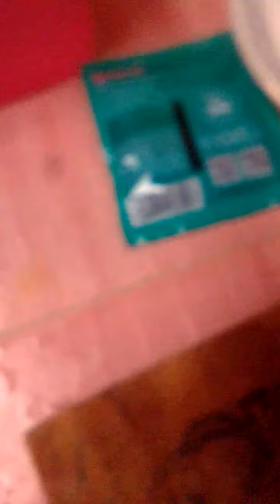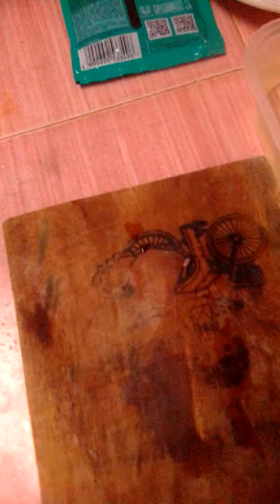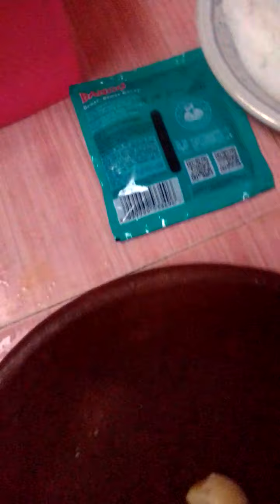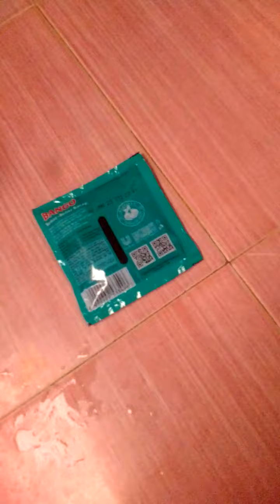resep bihun goreng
bahan dan bumbu:
1 keping bihun
air panas secukupnya
1 siung bawang merah
1 siung bawang putih
3 buah sosis
1/2 sdt garam
1/2 sdt kaldu bubuk
1 sdm gula pasir
1/4 sdt merica bubuk